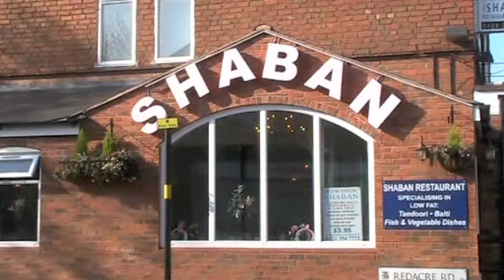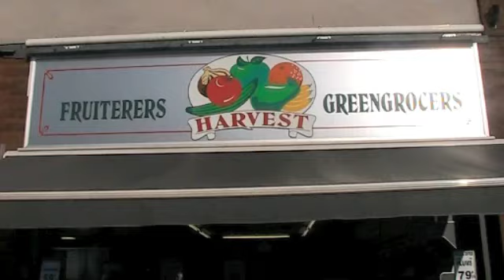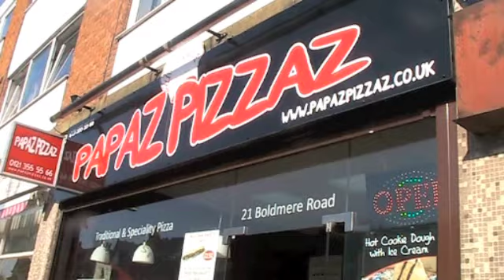Portas Pilot Bid: Boldmere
The bid from Boldmere high street for the Mary Portas program.